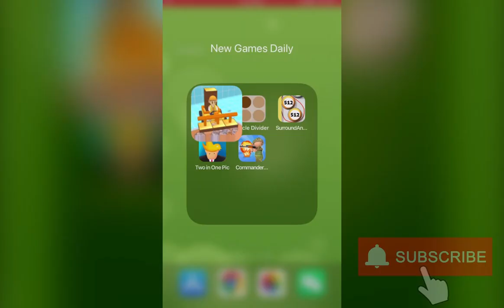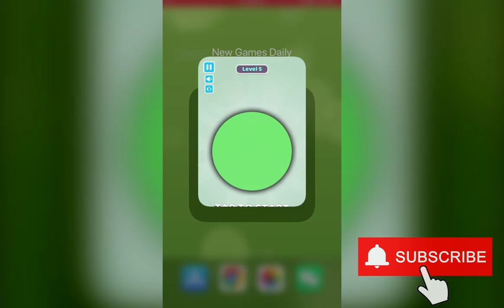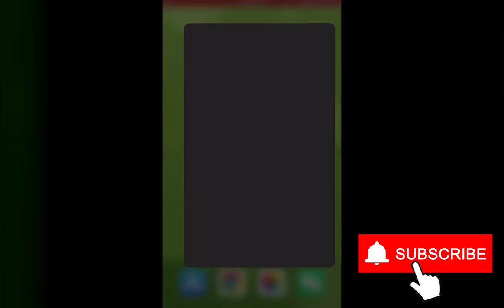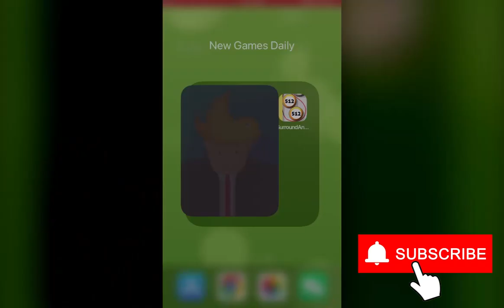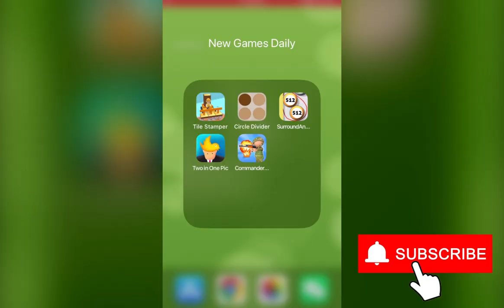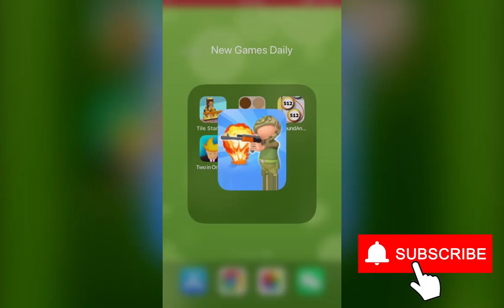Tile Stamper, Circle Divider, Surround And Merge, 2 in 1 Pic, Commander Hero | New Games Daily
Chapters:
0:00 Tile Stamper
2:00 Circle Divider
4:00 Surround And Merge
6:00 2 in 1 Pic
8:00 Commander Hero